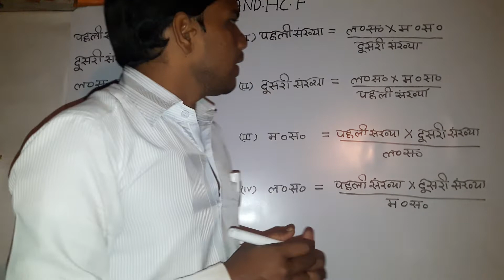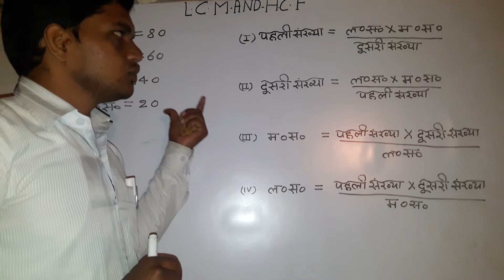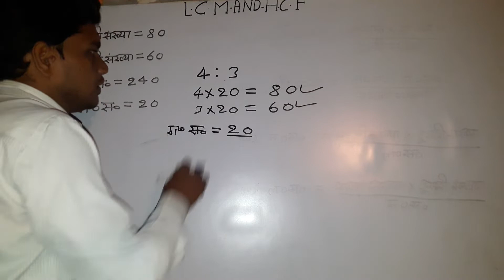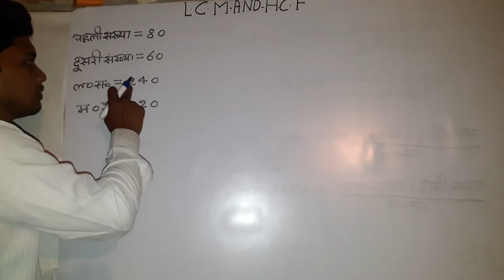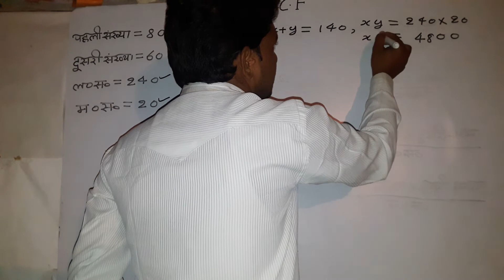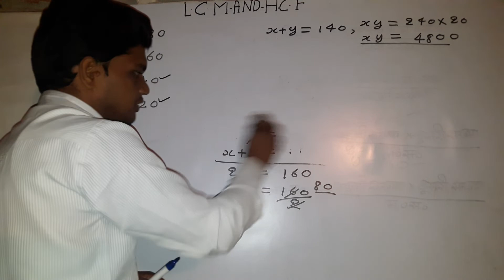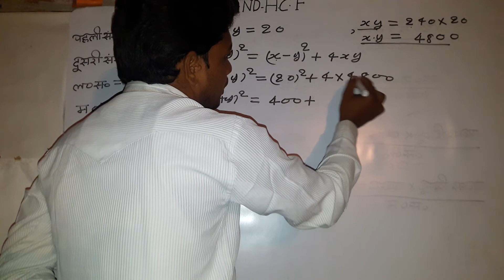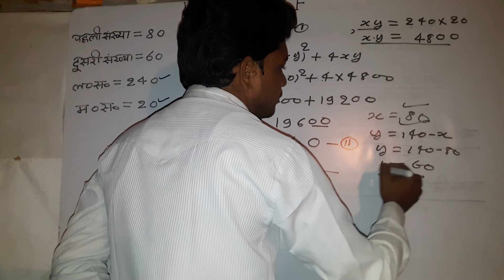L C M AND H C F का दूसरा भाग किसी भी परीक्षा में पुछे जाने वाला QUSCHAN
L C M AND H C F का दूसरा भाग का सबसे आसान तरीका